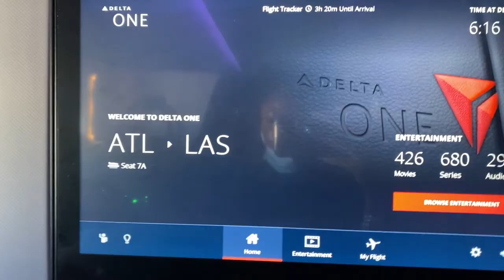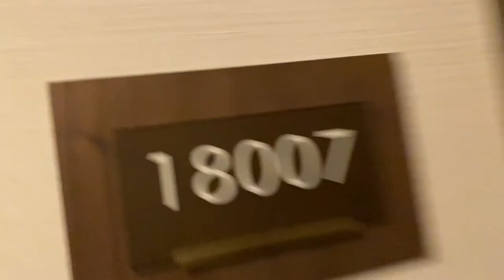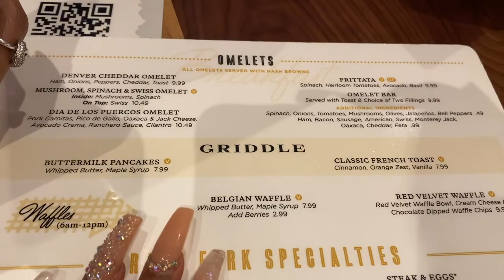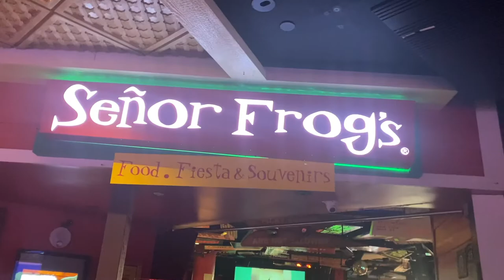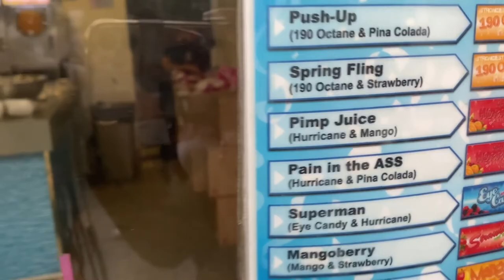LAS VEGAS VLOG | LI SIMMONS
The GWORLS are headed to Vegas baby! We are celebrating my cousin Nicole 25th birthday in Las Vegas and I enjoyed every moment of it!  Join us as we hit the strip and turn up!

PLEASE WATCH IN 1080 FOR THE BEST QUALITY!